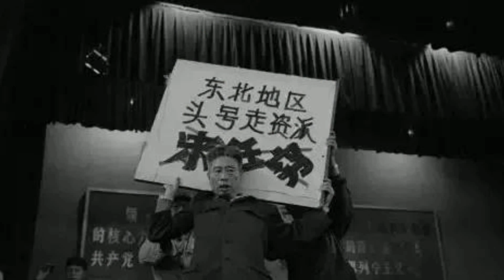往事录丨 宋任穷家族后人的美国生活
文章来源: 水煮百年
这个穿着豹纹拖鞋来开门的中年中国女子站在门口为让客人等待而道歉，据她说她正在锻炼身体。两只迷你小狗像一双拖鞋一样趴在她的脚上。